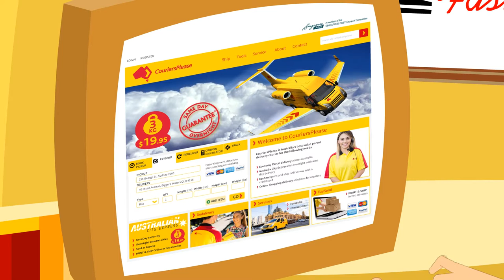Australian City Express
Australian City Express is our Guaranteed* SameDay and Overnight service.